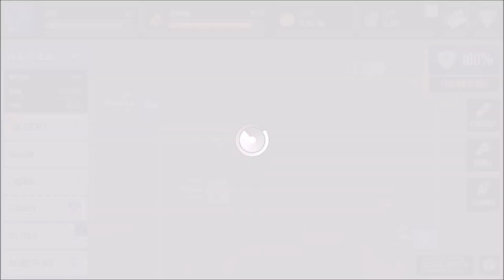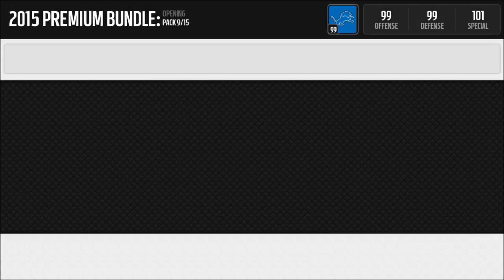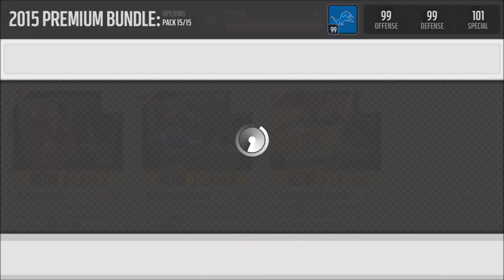Premium Now and Later Bundle Opening ! :- Madden Mobile Pack Opening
hope ya enjoy boiz